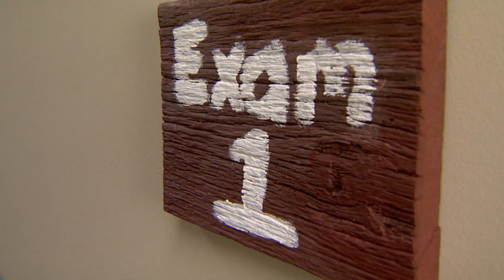MU Extension Helps New Business Get on its Feet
Samuel Fender flashed a big smile at orthotist Lynne Snyder as she fitted the 4-year-old with new leg braces decorated with race cars. Samuels quadriplegic cerebral palsy causes contractures that, without braces, could shorten his muscles to the point where he would need surgery.

Snyder creates orthotic leg and body braces for children like Samuel. She started the business last June because she saw a need and an opportunity.

A lot of the childrens families were traveling outside the area to receive their braces, and traveling in this difficult economy just wasnt really an option, Snyder said.

Snyder Brace Inc. is the only brace business in mid-Missouri that caters to children, she said.

I was terrified, having never really owned or ran a business of my own before, she said. I know my business but I didnt know business.

Snyder turned to University of Missouri Extensions Small Business and Technology Development Centers for help.Having someone partner with me — with the resources and expertise to make it a reality — was a lifesaver.

MU business development specialist Virgil Woolridge counseled Snyder on leasing her office, helped with her business plan and was just a phone call away when new hurdles presented themselves.
We know that starting a business is a risky venture, so people like Lynne have to go in with all the information possible to make the right decision, Woolridge said. My job is not to tell someone to go into business or not go into business, but rather to sit down with each person, analyze the situation and let them make the decision.

Woolridge noted that 80 percent of new job growth in Missouri comes from small businesses, and said that the economic hard times we are experiencing right now can offer opportunities for business.
A lot of the data indicates that a downturn like this can be a very good time to start a business, he said. Particularly if you are an individual who lost your job or was laid off, this might be an excellent time to actually start your business.

SBTDC specialists serve clients throughout the state, providing counseling at no charge to new and existing businesses. The centers also offer workshops in different areas for a small fee.
For Snyder, the rewards go beyond getting her business off to a solid start.

Taking a child who would not otherwise be able to stand and helping them walk is amazing, she said
. I know children who ice skate, who roller skate and without the braces would otherwise not have that opportunity. Seeing the tears of joy in their eyes and parents eyes is why I do this.
For more information about MU Extensions Small Business and Technology Development Centers,